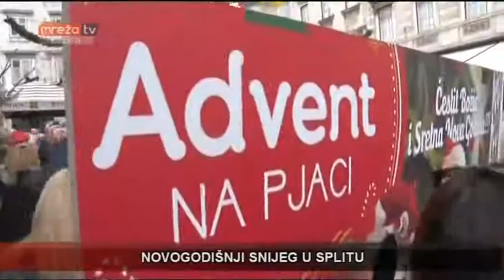NOVOGODIŠNJI SNIJEG U SPLITU 31.12.2016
MrezaTV